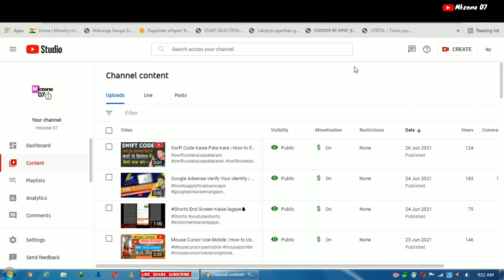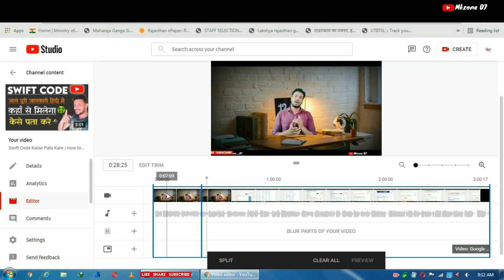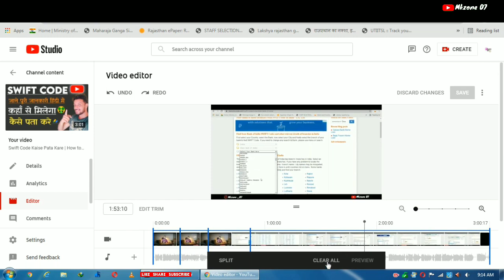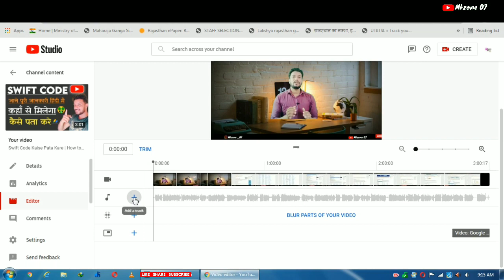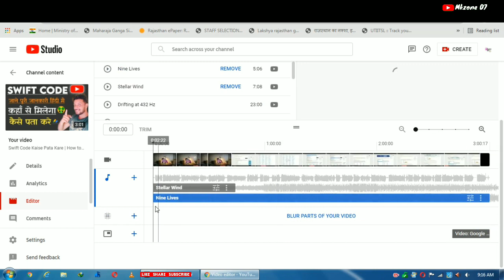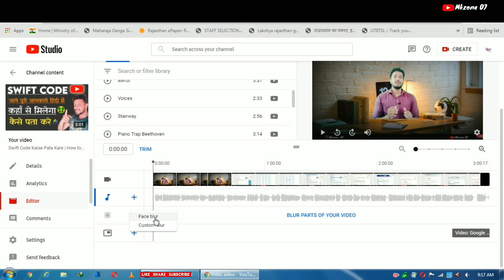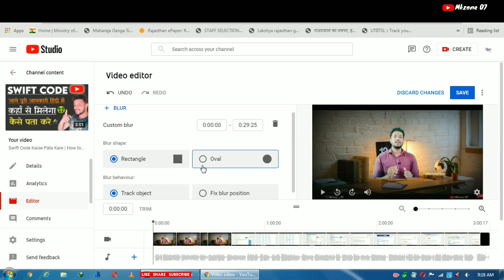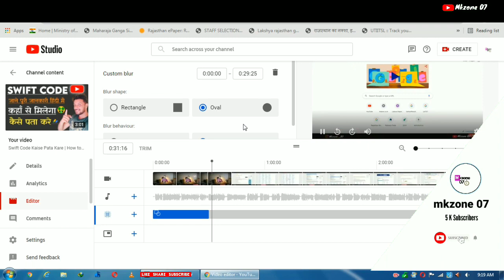Edit Video After Upload On YouTube | Video Upload Hone Ke Baad Editing Kaise Kare | Full information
दोस्तो वीडियो मैं बताया गया है  अगर हम ने youtube पर वीडियो को उपलोड कर दिया है और बाद मैं हम उसे एडिट करना चाहते है तो कैसे कर सकते है बिकलुल् esay तरीके से
आपके लिए ये वीडियो बहुत हेल्प फुल होने वाला है

अपने youtube वीडियो की full Editing करना सीखे

Youtube कौन से वीडियो viral करता है

Youtube चैनल की सेटिंग कैसे करे

हाथ से लिखने वाला वीडियो कैसे बनाये

2.how to edit YouTube video on youtube editor

3. video trim kaise kare

4. video main song kaise add kare

5. face bular kaise kare

6. video ko split kaise kare

thankyou☺

STOCK VIDEOS & PHOTOS & MUSIC CREDIT
☑ pixles
☑mixkit

disclmer